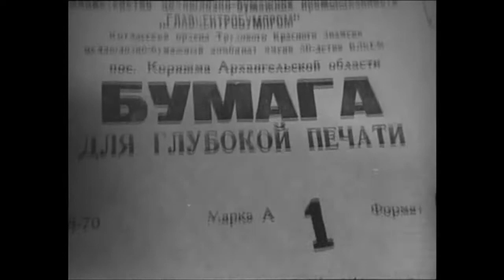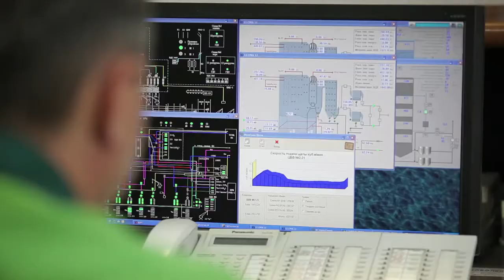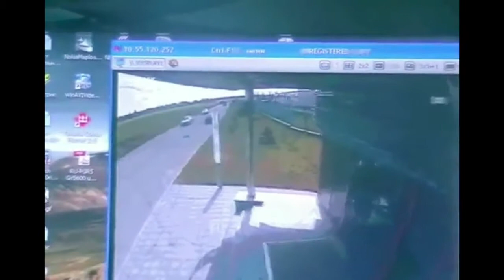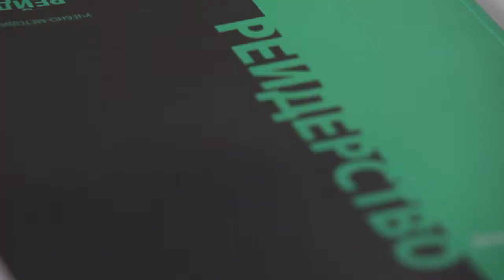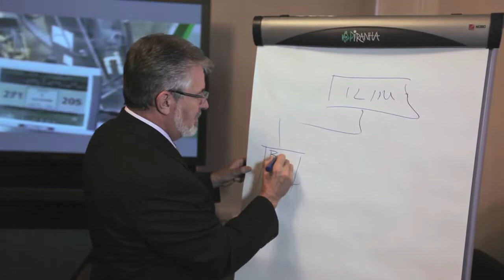Навстречу Будущему Часть1